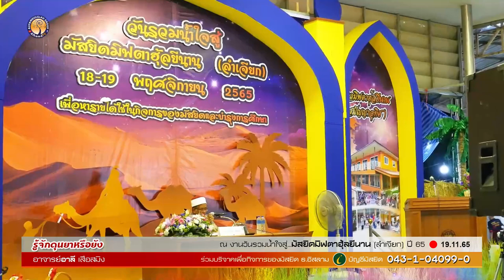AH 3298 รู้จักดุนยาหรือยัง โดย อาจารย์อาลี เสือสมิง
19.11.65 @ งานวันรวมน้ำใจสู่...มัสยิดมิฟตาฮุ้ลยีนาน (ลำเจียก) ปี 65
Tel & Line iD :
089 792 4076 (ดาวุด)
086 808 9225 (อับดุลการีม)
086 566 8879 (อนัส)
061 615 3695 (มุสตอฟา)